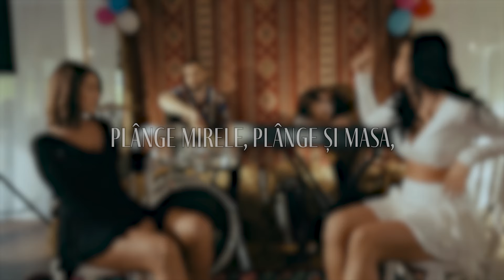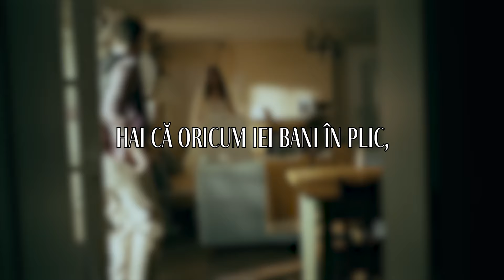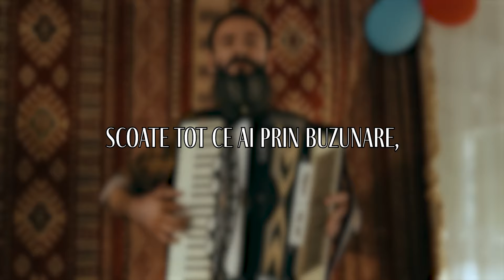Damian & Brothers feat. @Smiley - S-a furat mireasa | Official Lyric Video